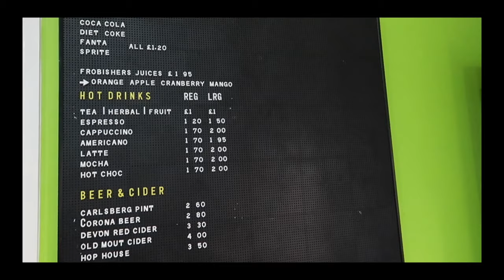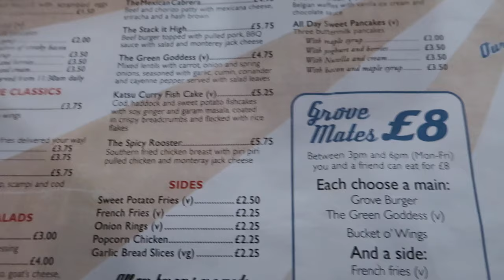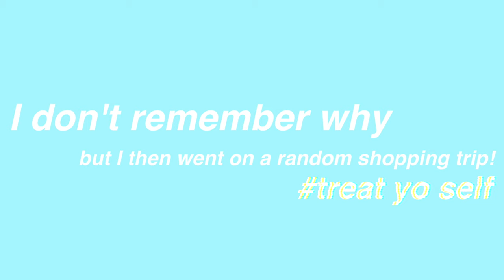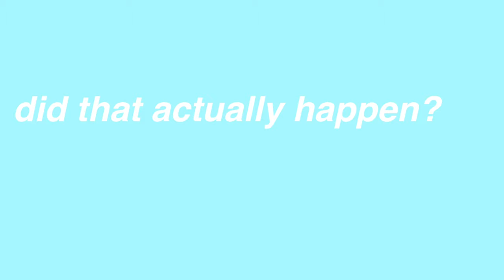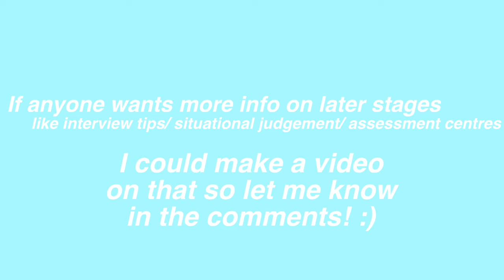day in the life of a maths student | internship applications, lectures, studying HARD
Latest in the 'week in the life of a university student' series! After deadline day we needed some serious TREAT YO SELF time so here's a more positive & fun day at uni to make up for the deadline stress!
(p.s. this is an old video I didn't have time to edit during term, that's why it looks so wintry!)

About me: I'm a 3rd year maths student at the University of Exeter. Welcome to a random week in my life!